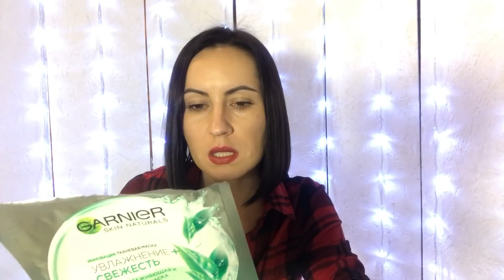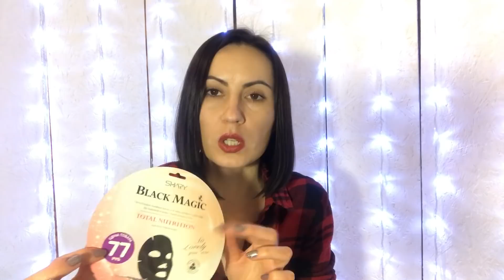!!! КОСМЕТИЧЕСКИЕ РАЗОЧАРОВАНИЯ И ФАВОРИТЫ !!! ПУСТЫЕ БАНОЧКИ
Привет дорогие!

У меня для вас видео отзыв о разных средствах.

Покажу мои косметические разочарования и фавориты среди ухода за собой и средств для дома.

Очень много пустых баночек!